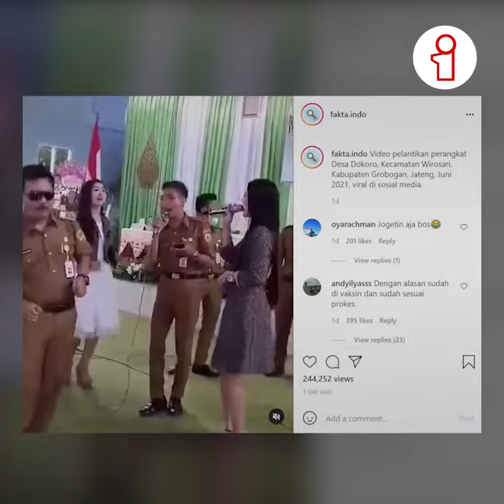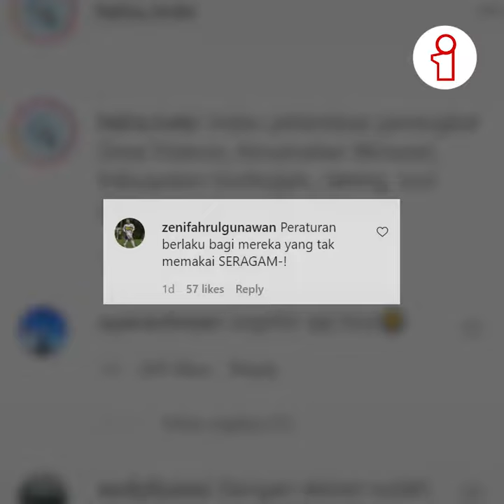Asik Berjoget, Pelantikan Perangkat Desa Grobogan Jadi Viral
Nampak dalam video tersebut beberapa prangkat desa berseragam coklat asik berjoget ditemani oleh dua orang biduan cantik. Terlihat di dalam video tidak ada seorang pun yang mengenakan masker dengan benar.

Bahkan ada seorang lelaki berkacamata hitam didalam video dengan semangat berjoget sambil tersenyum tanpa mengingat jika apa yang mereka lakukan tidak benar. Mengingat laju penularan Covid-19 saat ini melonjak tinggi.

Video yang salah satunya dibagikan oleh akun Instagram @fakta.indo ini banyak mendapat komentar miring dari Netizen.

Pejabat publik harusnya menjadi contoh yang baik bagi masayarakat terkait pelaksanaan protokol kesehatan. Bukan malah memperlihatkan tindakan yang sepatutnya tidak dilakukan oleh pegawai negara yang digaji dari pajak masyarakat ini.

Tren kasus harian Covid-19 di Indonesia meningkat sejak awal Juni 2021. Pada Kamis, 24 Juni 2021 Indonesia kembali mencatat rekor dengan 20.574 kasus baru dengan lebih dari 2 juta kasus penularan Covid-19.